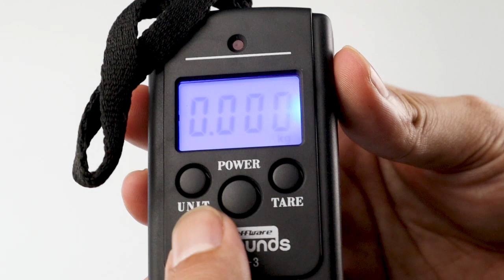Taffware Digipounds Timbangan Koper Digital 40kg Akurasi 10g - OMOT7MBK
Timbangan koper digital ini adalah timbangan kecil yang dapat memuat berat mencapai 40 kilogram. Alat ini sangat berguna dan dapat digunakan dalam kehidupan sehari-hari seperti menimbang koper, laundry dan objek lainnya. Mudah dibawa dalam saku atau tas Anda ketika sedang dalam perjalanan.